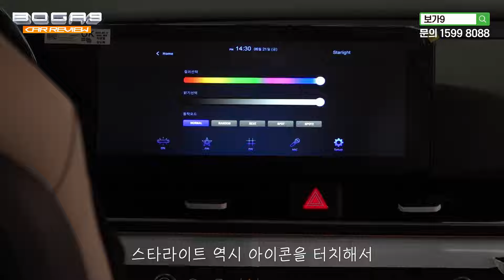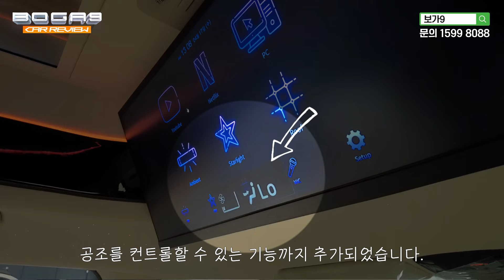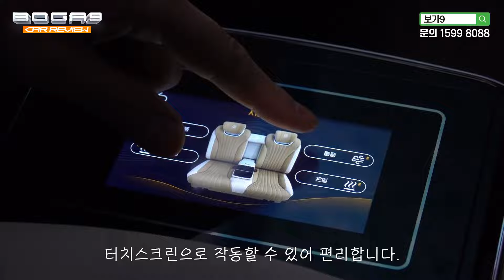624회. 그래비티 받고 세라믹 실버 얹어서 보가9 프리미엄 하이브리드 모델 출고 합니다.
안녕하세요 여러분 🙂 반갑습니다.

오늘도 어김없이 출고 차량 소개 영상입니다.

세라믹 실버 컬러! 맞습니다. 그래비티 옵션이 적용된 보가9 프리미엄 모델이고요. 하이브리드 파워 트레인이 적용된 보가9 되겠습니다.

보가9 프리미엄 하이브리드의 출발 가격은 9670만 원 이고요.

그래비티 옵션 추가 60만 원과 색상 비용 30만 원이 추가되어 이 차량의 출발 가격은 9760만 원입니다.

여기에 고객 맞춤 추가 옵션 1058만 원이 추가되어 최종 출고 가격은 1억 818만 원에 이르는 차량입니다.

보가9 최상위 모델인 프리미엄에 그래비티 옵션과 하이브리드 파워 트레인까지 적용되어 시작 가격 자체가 높은 관계로 역시나 1억을 넘는 차량이네요.

요즘 하이브리드에 대한 관심과 계약이 줄을 잇고 있습니다만 가솔린 모델로 동일한 옵션 구성이라면 455만 원  더 다운되니 고객 여러분들 용도에 맞는 선택을 하시면 좋겠습니다.

오늘 츨고되는 보가9 함께 보시겠습니다.

성원 보내주시는 보가9 가족. 고객님들께 감사드리며 안전운행하시고 보가9과 함께 아름다운 일상 되시기 바랍니다. 🙏 고맙습니다.

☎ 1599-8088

✨ 발명 특허 보유 (10-2***-0 1)